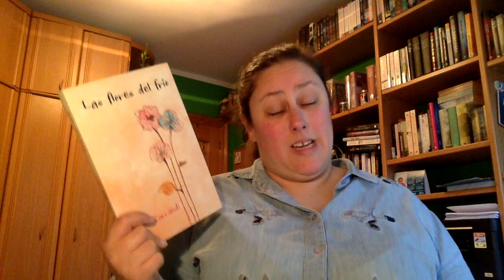Review Las flores del Frio de Silvia Carandi